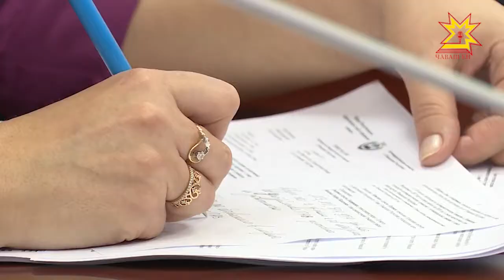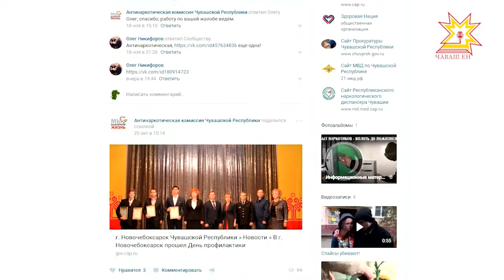Как оградить подростков от наркотиков и запустить действенную пропаганду здорового образа жизни?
Сегодня эти темы обсуждали члены республиканской комиссии. Борьба с наркопреступностью в Чувашии набирает обороты и приносит ожидаемый эффект.